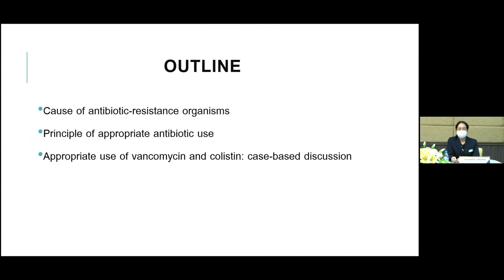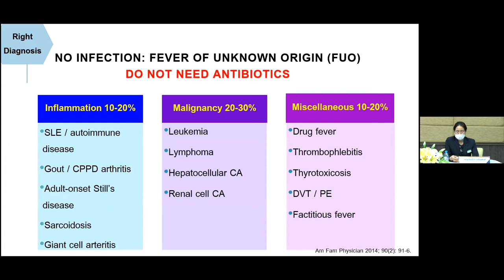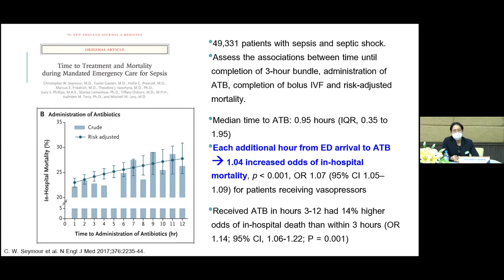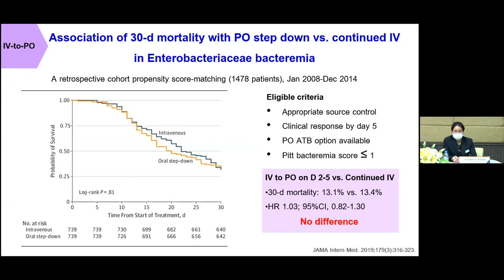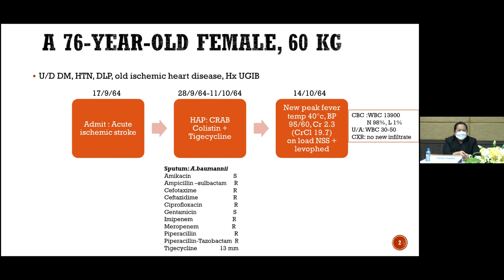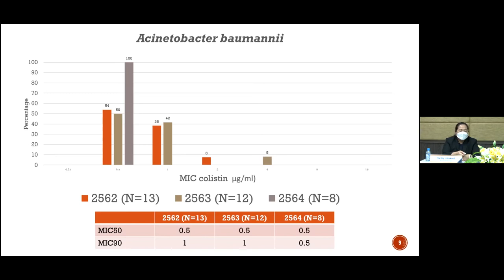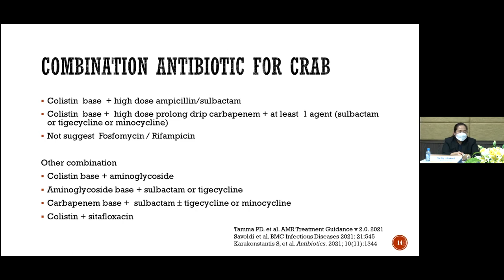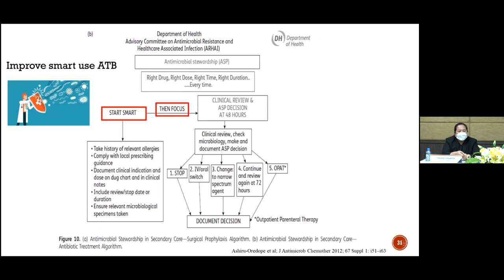appropriate use of antibiotic : พญ.ลัลธริตา เจริญพงษ์, ภญ.รัชนู เจริญพักตร์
อบรมหลักสูตรการให้ความรู้สำหรับแพทย์ เภสัชกร พยาบาล และนักเทคนิคการแพทย์ ครั้งที่ 16 เรื่อง การป้องกันและควบคุมการติดเชื้อในโรงพยาบาล
วันที่ 30 พฤศจิกายน พ.ศ. 2564 หลักสูตรแพทย์ เภสัชกร
หัวข้อ : appropriate use of antibiotic
โดย : พญ.ลัลธริตา  เจริญพงษ์ สถาบันบำราศนราดูร
          ภญ.รัชนู  เจริญพักตร์ สถาบันบำราศนราดูร